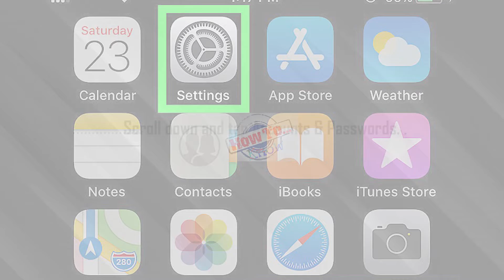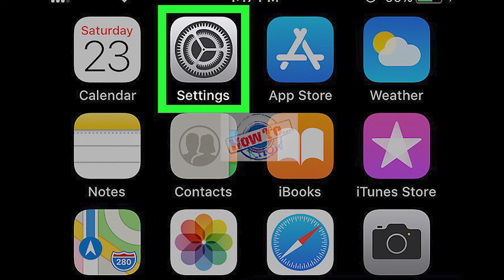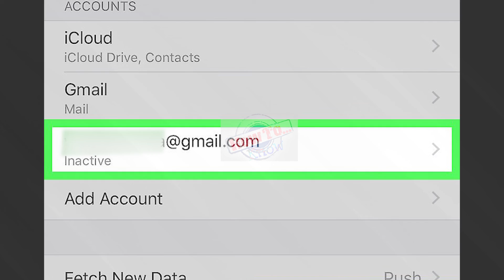How to Import Contacts from Gmail to Your iPhone - how to import contacts from gmail to iphone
How to Import Contacts from Gmail to Your iPhone - in this video today we will see how to import contacts from gmail to iphone...
in this video we are learning how to import contacts from gmail to iphone.